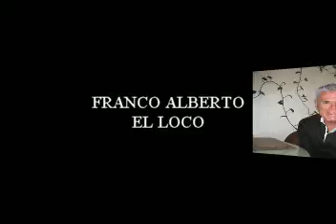FRANCO ALBERTO El loco